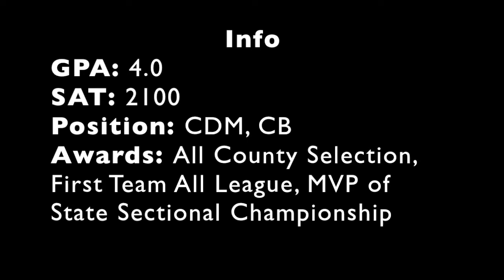Louis Long 2015 Senior Soccer Highlights NVOT